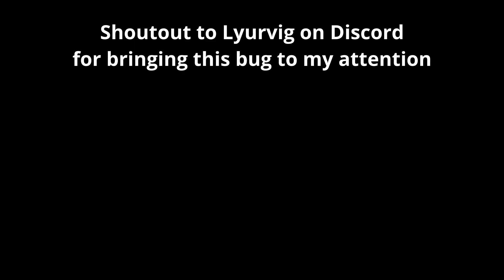Warframe - DE HAS BROKEN YARELI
Is this what you wanted? There you go.

IGN: bluprint27